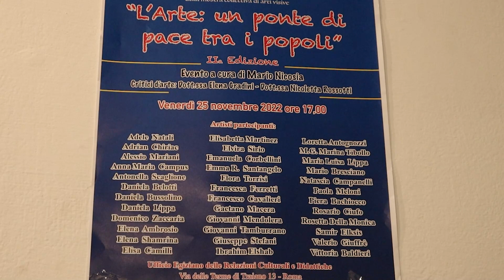Mariani Alessio 15.12.22. nuova collettiva pittorica a Roma.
Presso i locali Ambasciata D'Egitto Ufficio Delle Relazioni Culturali e Didattiche, si chiude la collettiva artistica con la partecipazione di alcune opere del pittore Alessio Mariani di Velletri.